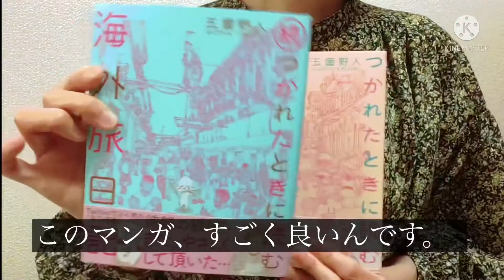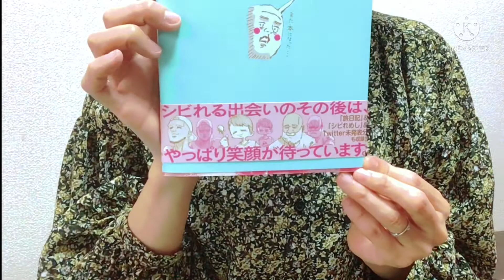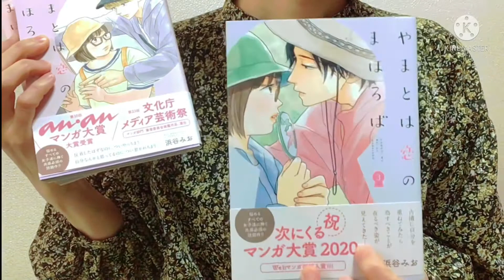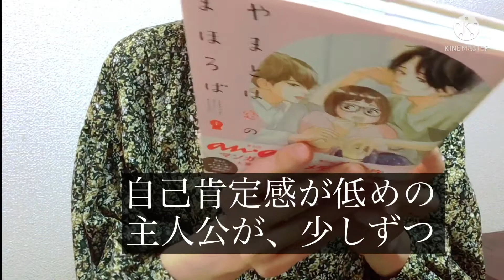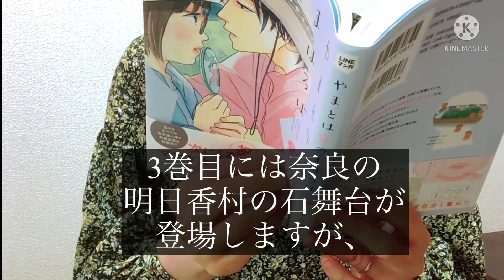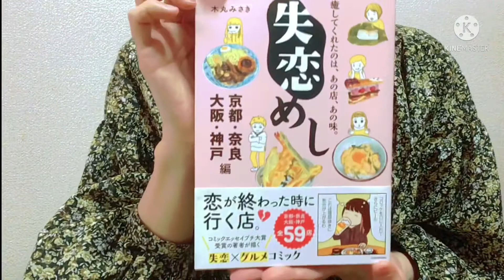[本紹介] 今回は珍しくマンガです。3作品をご紹介。ほっとして、美味しくて、きゅん。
このチャンネルを見にきてくださってありがとうございます。

今回は、マンガのご紹介。
どれもほっこりする作品です。

ほっこり、したいですよね。
ホント、ほっとしたい。

頑張りすぎる毎日から、
緊張しすぎる毎日から、
現実逃避してみましょう。

そしたら、
またちょっと元気出てくるよ、きっと。

たくさんの元気でなくて良いんだと思う。
ちょっとの元気で良いんだと思う。

元気いっぱいでないといけないと思うと、
それもまた疲れちゃうしね。

説明になってない説明欄ですが、

応援してくださる皆さま、

この動画に登場する作品

「つかれたときに読む　海外旅日記」
「続　つかれたときに読む　海外旅日記」
五箇野人　小学館

「やまとの恋はまほろば」1〜3巻
浜谷みお　LINE COMICS

「失恋めし」
木丸みさき　KADOKAWA